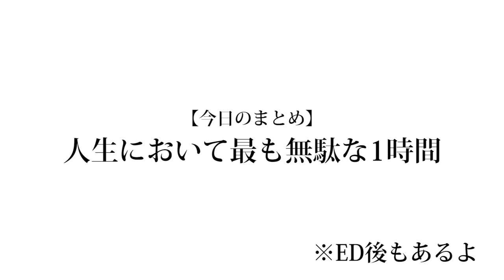【検証】1時間〇〇するだけで身長伸ばしてみた。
世紀の大発見ですね。
あと編集してて思ったんだけど俺この動画で喋ってなさすぎん？
もっとうまく喋るように心がけなきゃいかん！！

（編集：もっち）

❏ 公式
❑ 晴生(はるき)
❑ 魁斗(かいと)
❑ のせ
❑ もっち
【Untitled_mo】